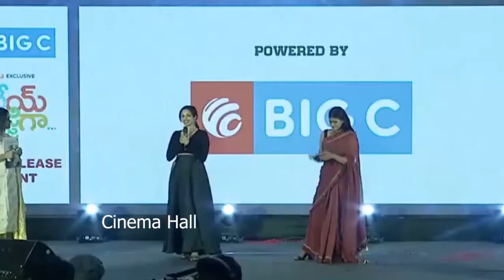Hebah Patel Speech At Orey Bujjiga Pre Release Event || Hebah Latest Video || Cinema Hall